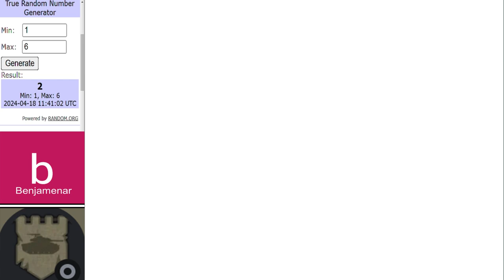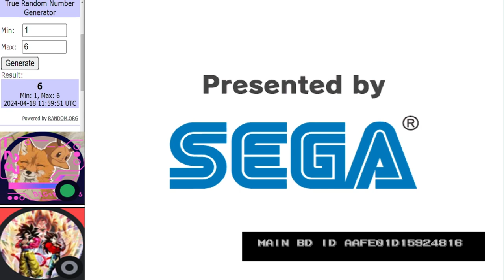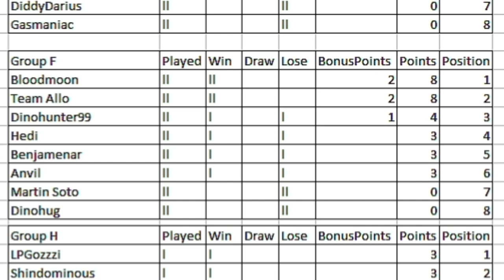Dinosaur King Arcade Tournament | WCVI Group Stage | Group F Round 2 古代王者恐竜キング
Matches in this video:
MartinSoto vs TeamAllo
Benjamenar vs Anvil
Bloodmoon vs Hedi
Main Event:
Dinohug vs Dinohunter99